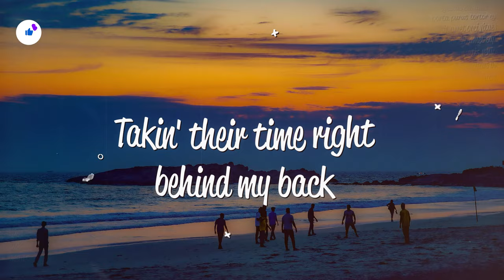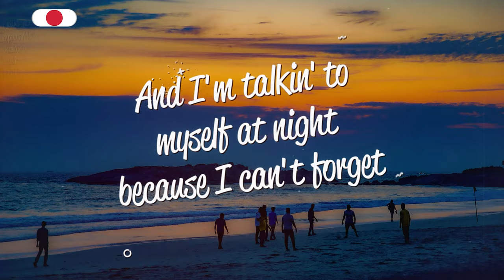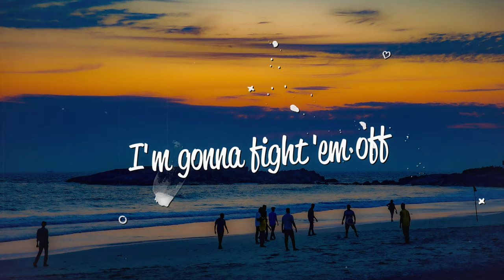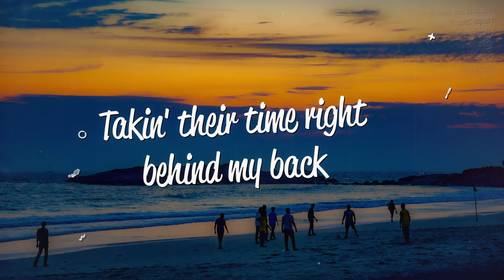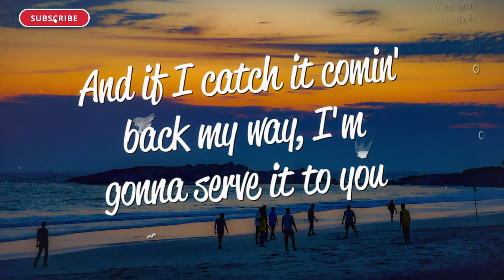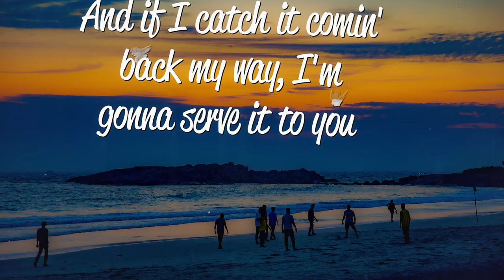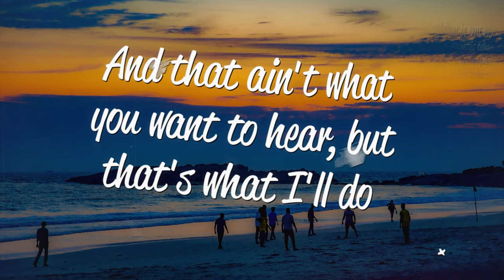Ken, Scarlett - Seven Nation Army (Lyrics)